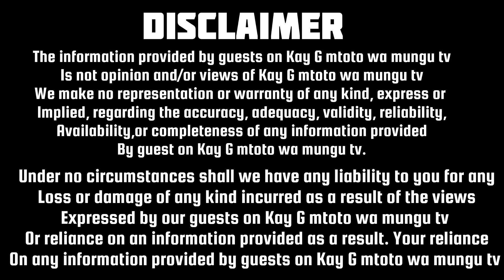How my own mother sold my new born baby to a witch in Tanzania and used me for drugs trafficking